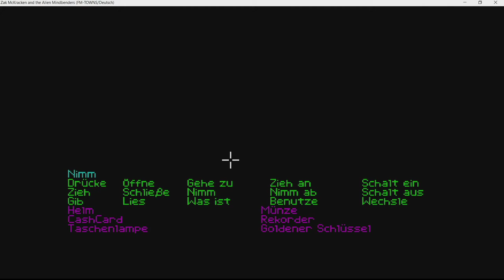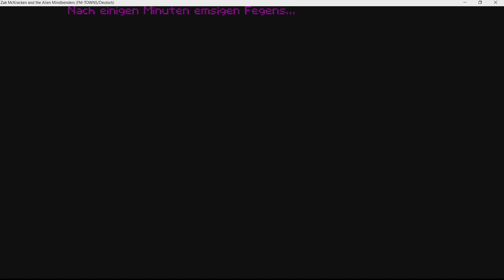Zak McKracken and the Alien Mindbenders #13 Der Schlüssel ohne Schloss